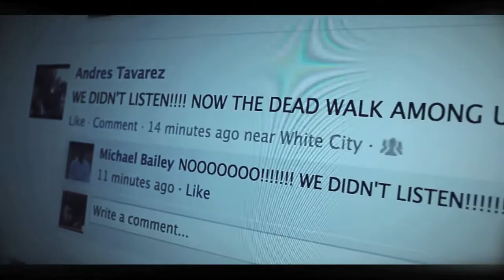Zombie Apocalypse (Mayan Doomsday Parody)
Cheer up, its not the end of the world.
Song: Baseball Bat - Hervé Feat. Marina Gasolina
Shout outs too:
Arron Helms & Amanda Allred
"Good luck to you both, I wish you the best
 of luck in the years to come and a life full
 of happiness".